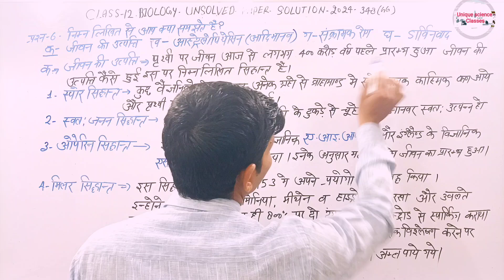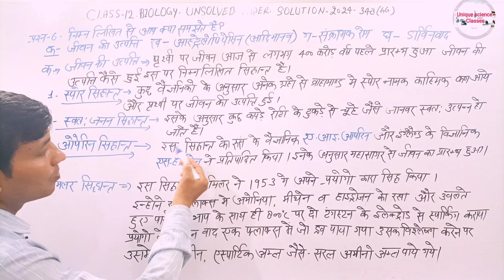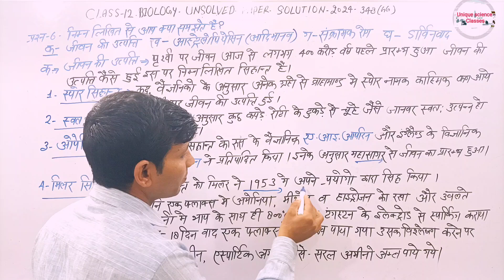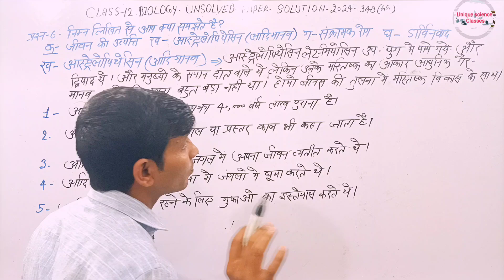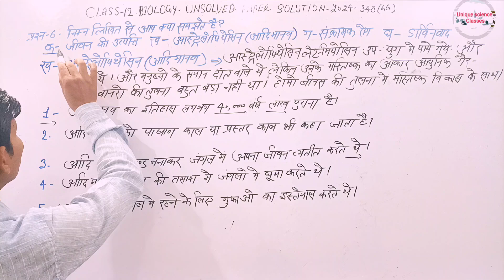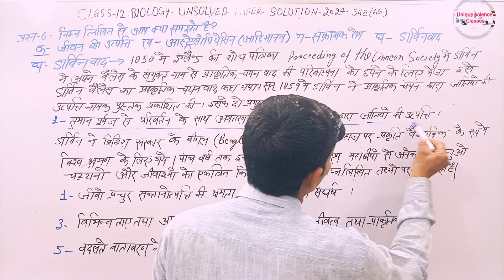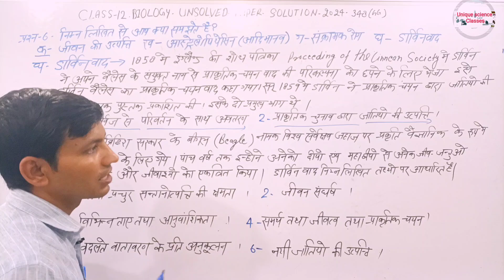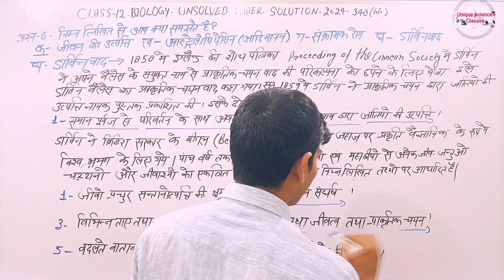अनसोल्वड पेपर solution class 12th जीव विज्ञान 2024 ||paper code 348 (GG) Board exam 2025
मॉडल पेपर सॉल्यूशन 2025 जीव विज्ञान
बोर्ड परीक्षा 2025 जीव विज्ञान का महत्वपूर्ण प्रश्न
बोर्ड परीक्षा का महत्वपूर्ण प्रश्न जीव विज्ञान

जीवन की उत्पत्ति कैसे हुई जीव विज्ञान कक्षा 12
अल्ट्रेलेपियेसीन क्या है?
आदिमानव पर संक्षिप्त टिप्पणी लिखिए
संक्रामक रोग क्या है
डार्विनवाद क्या है
स्वतःजनन सिद्धांत क्या है?
मिलर सिद्धांत क्या है